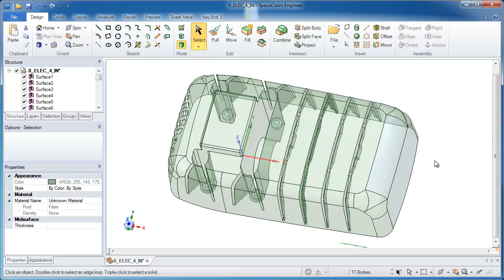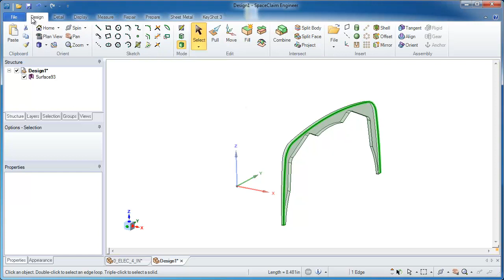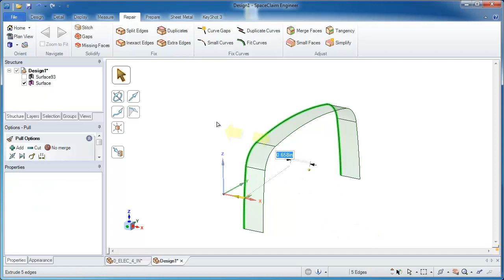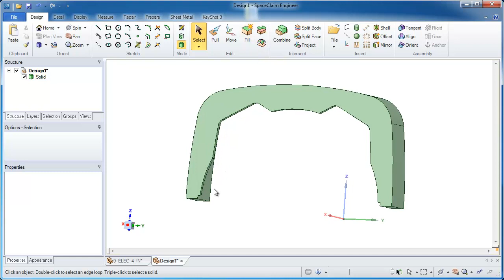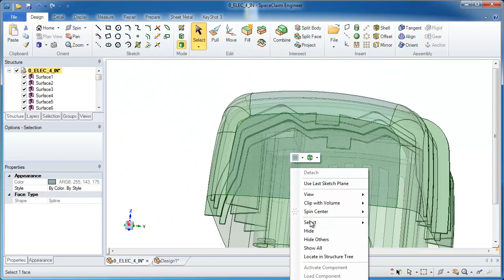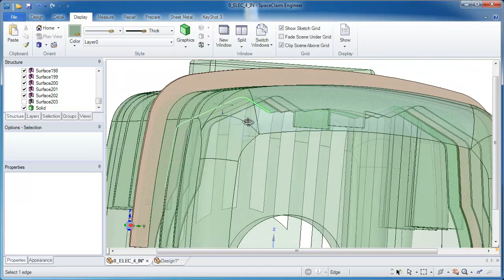SpaceClaim: EDM/Electrode Creation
Is there an area of manufacturing SpaceClaim doesn't fit?? We're still searching...
Electro-discharge machining is certainly a unique method of manufacturing where models can be difficult to generate. SpaceClaim lets you reuse precious CAD data to generate in minutes an accurate, machinable electrode. This video will show you an example of a sinker EDM electrode creation that would otherwise take much longer to create in a traditional CAD systems.
For more information or if you have any questions or would like a free 30day product trial or free software demonstration then please either call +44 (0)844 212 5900 or email